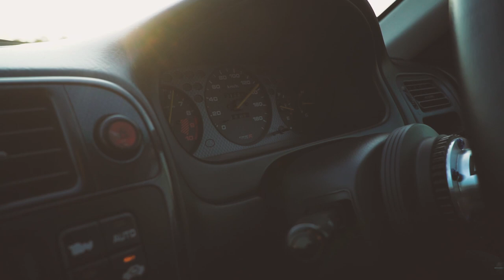Honda Civic EK9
EK9
Owner: Gölf'fy Vtëc
Film by: Sansai Racingfilm
Base on: Chiang Mai, Thailand

Music Used
BNB PRODUCTIONS - "DISTANCE" SAD AMBIENT BEAT | No Copyright Trap